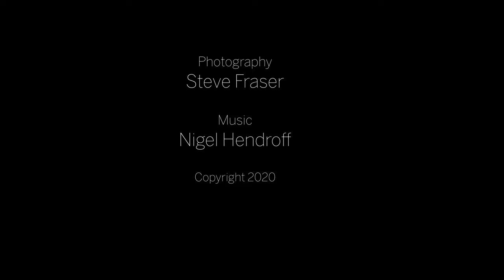Tasmania–a stunning wilderness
Join Steve Fraser on a landscape photography journey through Tasmania.

From the Great Southern Ocean, through the Tarkine Wilderness to the beauty of Wineglass Bay–enjoy the stunning beauty of Tasmania.

Tasmania's rugged wilderness is diverse–snowy mountain ranges, rushing waterfalls, flowing rivers, misty valleys, white sandy bays, and rocky coastline.

With original music from the incredible Nigel Hendroff, this video not only showcases the visual beauty of Tasmania, but captures the soul of this beautiful part of Australia.

Turn up the music and enjoy one of the most beautiful wilderness areas in the world.

Stunning Tasmanian Wilderness| Landscape Photography| Drone footage from DJI Mavic